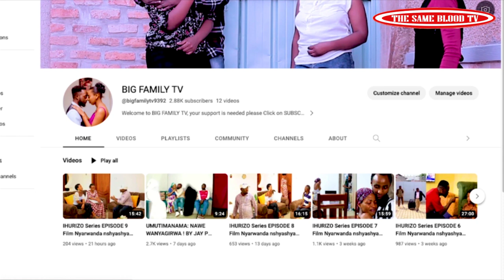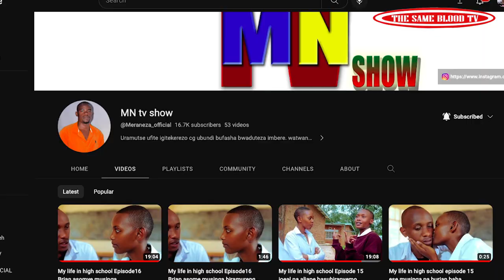SEKIBI S12 EP 83 Film Nyarwanda nshyashya 2023 (Eeh! Faustin na Deo Barahuye Nyuma Y'igihe Kinini!!